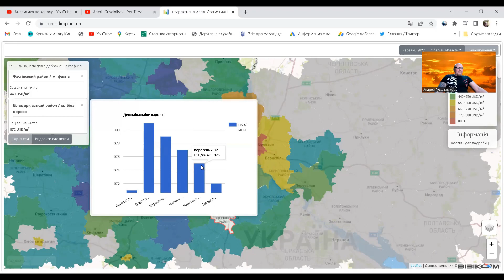Переяслав Хмельницкий вторичный рынок недвижимости 2021-2022.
Погода рынка недвижимости Украины, с Андреем Гусельниковым. Рынок жилой недвижимости Переяслав Хмельницкий, 2021 - декабрь 2022 год.